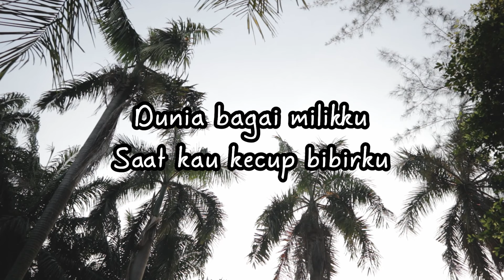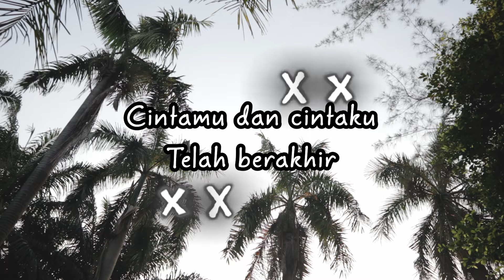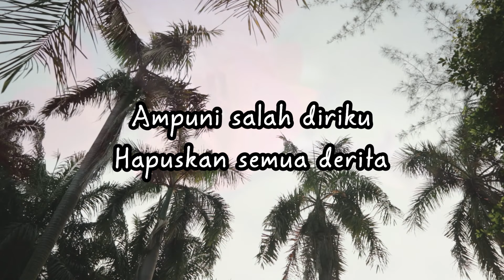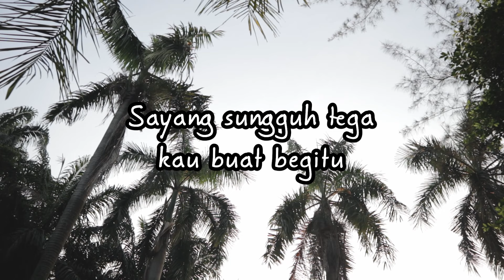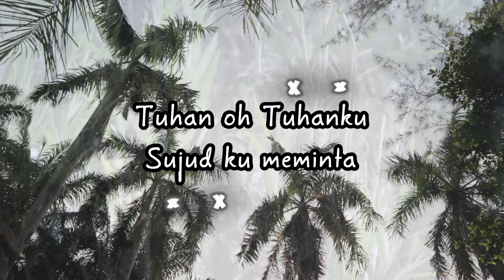Yanti Kosasih - Sujudku Meminta (Official Lyric Video)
Diambil dari album “Titik-Titik Air Mata”, Yanti Kosasih berkisah tentang doa, demi kebahagiaanya, agar tiada duka lagi yang singgah di hidupnya dalam “Sujudku Meminta”.

BLOK M SQUARE Lt. Basement. Blok B 217-218
Jakarta Selatan

Buruan. Sebelum Kehabisan !